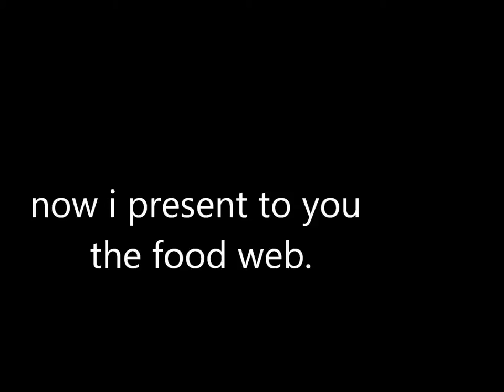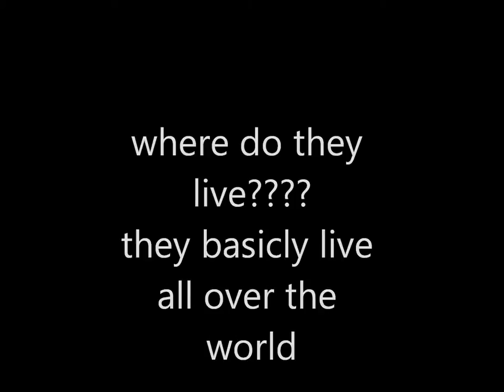Hammerhead Shark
super awesome project